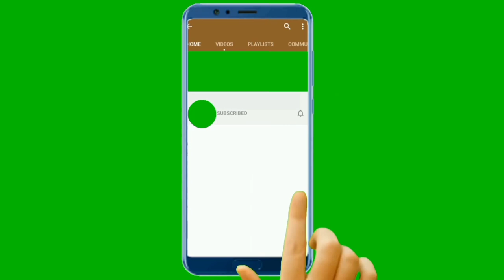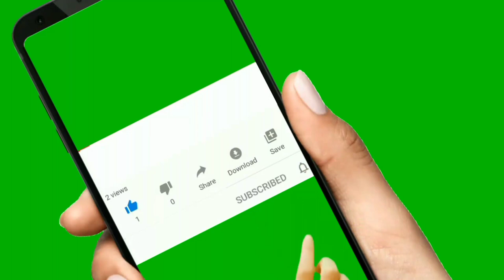Sport Footage Stock Video No Copyright Royalty Free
sport footage no copyright
sport footage royalty free
sport footage stock video free
stock video sport footage